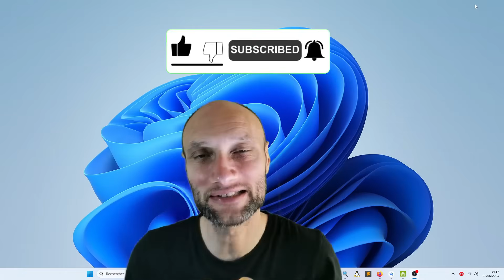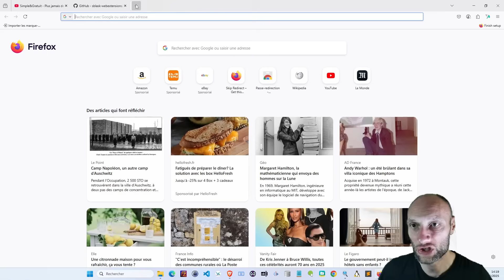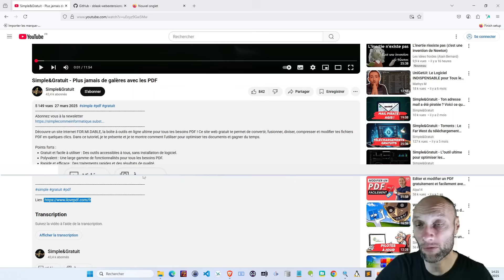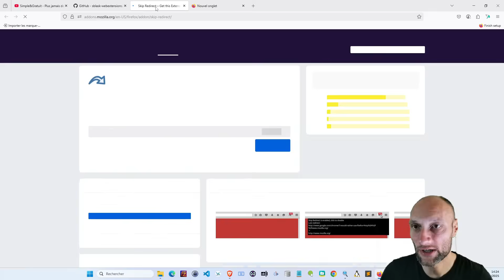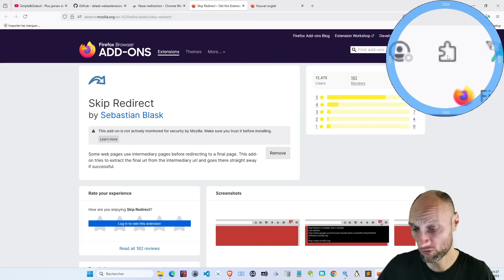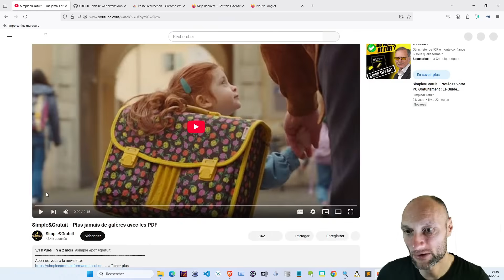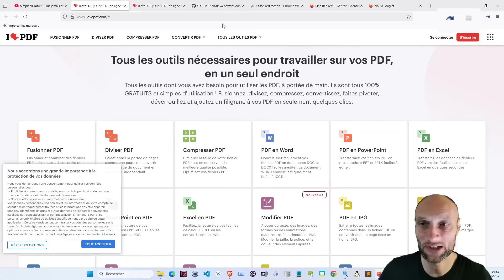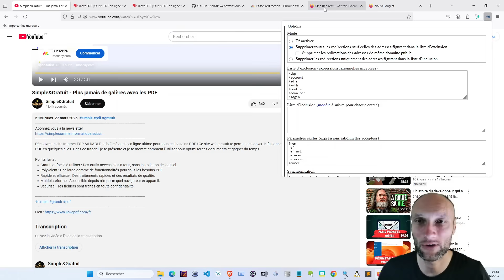Votre Navigateur Vous Traque ? Solution ICI !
BONUS GRATUIT : 5 astuces ultra simples pour protéger votre vie privée en ligne (sans prise de tête)

📝 Protégez-vous en ligne ! Dans cette vidéo, Gael vous présente une extension de navigateur gratuite, open source et 100 % respectueuse de votre vie privée , compatible avec Firefox, Chrome, Edge, Safari, Opera et tous les navigateurs Chromium .

Apprenez à installer et configurer Skip Redirect (ou Passé Direct ), une extension puissante qui supprime automatiquement les redirections cachées (comme et vous envoie directement sur le site cible. Fini le tracking, les traceurs, et les fuites de données ! L'extension est simple, personnalisable, et fonctionne en navigation privée.

👉 Liens utiles  : extensions pour Chrome et Firefox, accès au code source (GitHub), newsletter gratuite, et bonus exclusifs !

Un tuto essentiel pour tous les utilisateurs soucieux de leur sécurité numérique, même les débutants. Ne vous faites plus espionner en un seul clic !

Chapitrage :
00:00 Générique
00:04 Introduction : Contourner les redirections Web
00:22 Pourquoi cette extension protège la confidentialité
01:45 Comprendre le suivi des liens cachés
03:15 Exemple en direct de redirections YouTube
05:28 Où trouver l'extension
09:29 Comment installer l'extension
12:15 Configuration des paramètres de redirection de saut
14:55 Témoin de la prolongation en action
17:07 Au-delà du suivi : protection contre le phishing
17:48 Conclusion et soutien à la chaîne